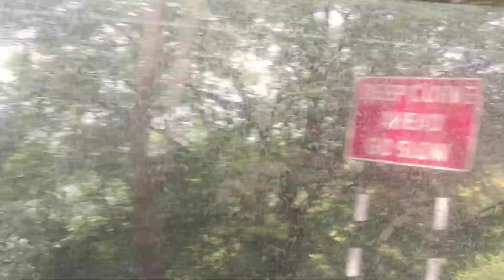Tirupati_To_Tirumla.....Bus Jurney Danger Road